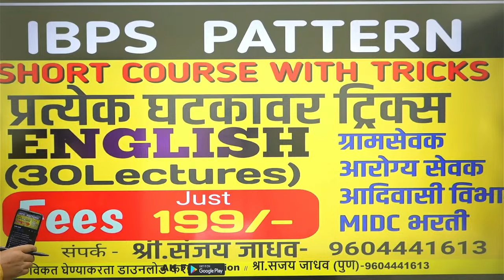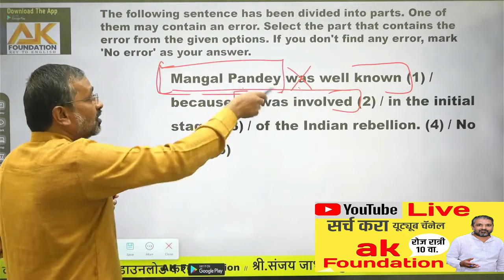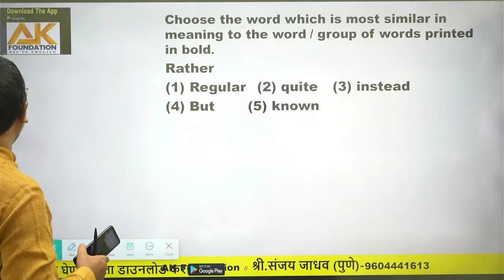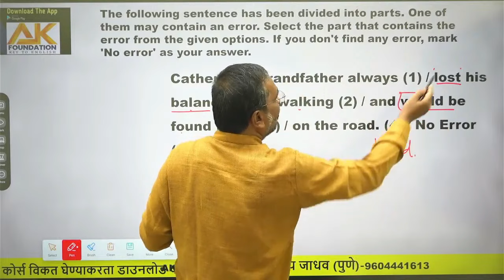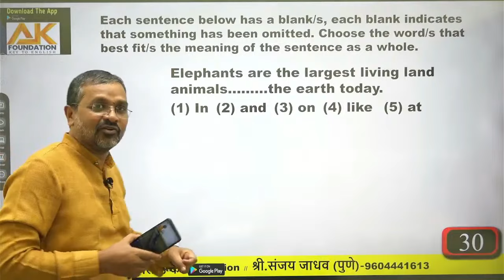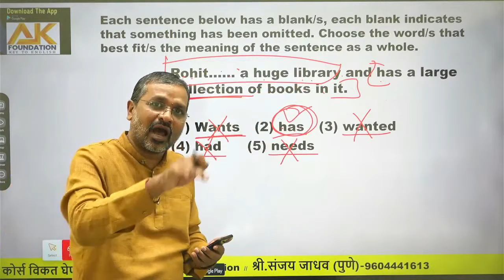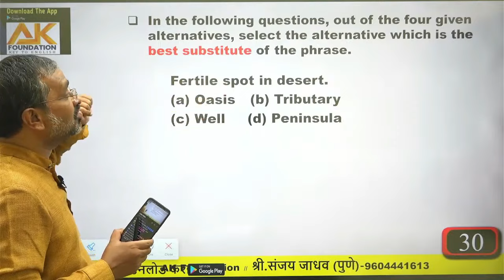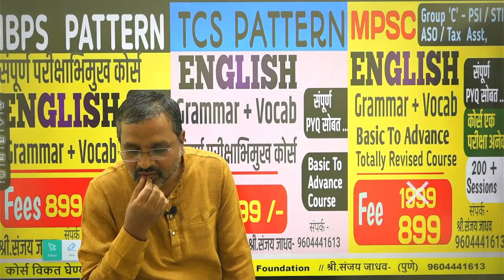ENGLISH - PESA - ग्रामसेवस्क - हमखास विचारला जाणार घटक